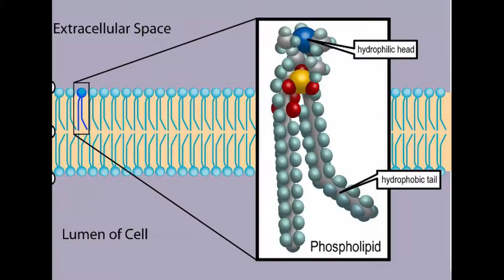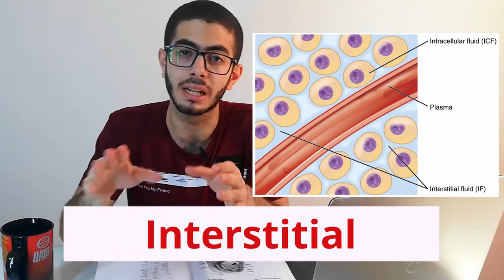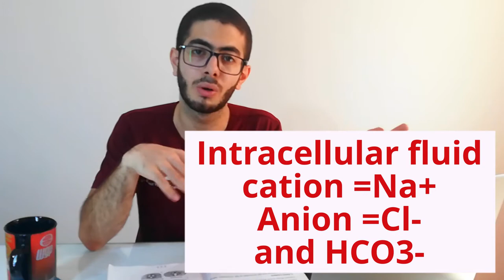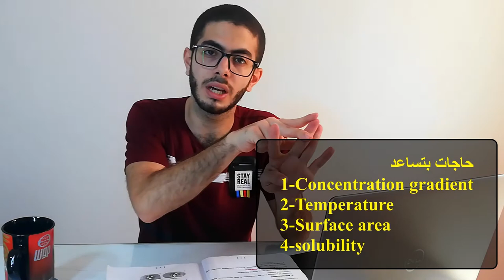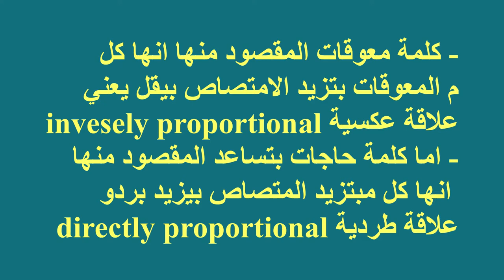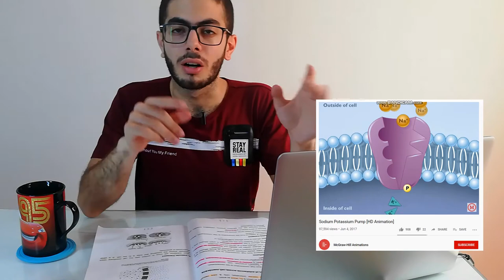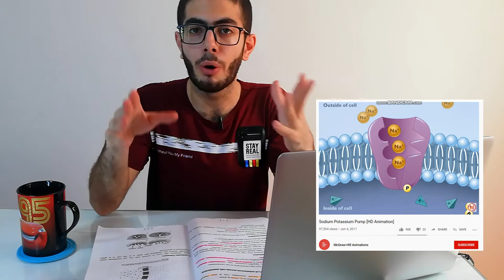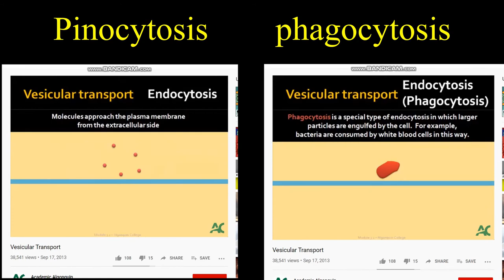introduction to physiology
من دقيقة 0 ل دقيقة 3 :مقدمة
من دقيقة 3 ل دقيقة 6:30 :the cell -الخلية
من 6:30 ل 14:30 : intracellular and extracellular fluid
من 14:30 ل 23 :simple diffusion
من 23 ل 30:00 :facilitated diffusion
من 30 ل 39 :active transport -osmosis - vesicular transport
من 39 ل 41 :انتهاء الفيديو